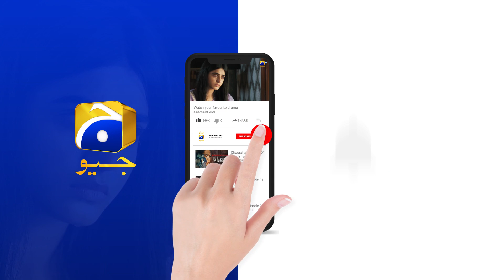Guddu Episode 04 | 𝐁𝐞𝐬𝐭 𝐌𝐨𝐦𝐞𝐧𝐭 𝟎𝟑 | Ali Abbas | Fatima Effendi | Sohail Sameer | HAR PAL GEO